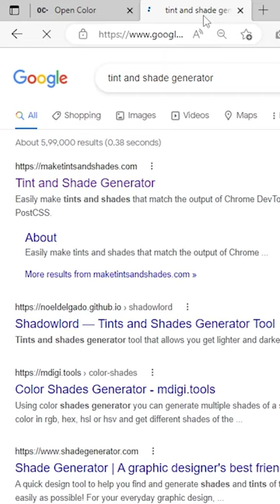Perfect 🟢🟣🟠Color for your Website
Thanks